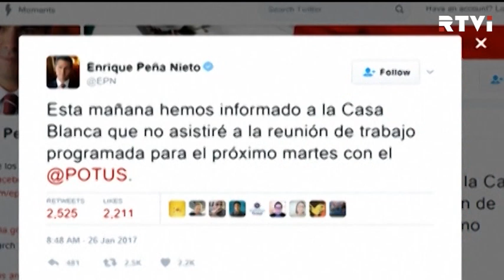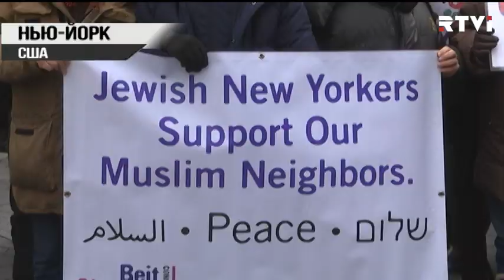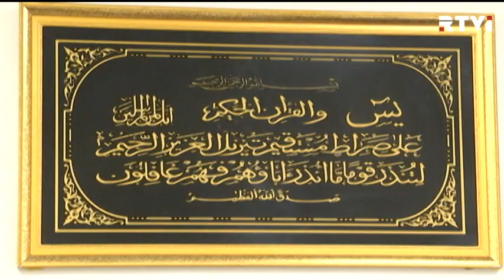Сколько будет стоить строительство стены на границе с Мексикой, и кто за неё заплатит?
В США назревает санкционная война с ближайшим соседом на юге. Президент Мексики отменил визит в Вашингтон на фоне указа Трампа о строительстве стены. Борьба с нелегальной иммиграцией была коньком предвыборной кампании Трампа. В своём самом первом выступлении кандидат Трамп назвал мексиканцев убийцами, насильниками и наркоторговцами. А потом стал говорить о грандиозном заборе. Евгений Маслов заглянул в строительные сметы.